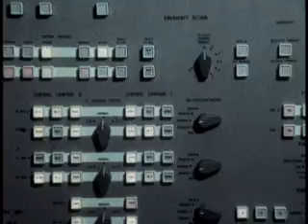Footage of the Twin Towers Being Built (1976)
A haunting glimpse into the construction of the Twin Towers in New York and their early use. The film is produced by Western Electric and, judging by its lack of sound, appears to be the raw footage for a short industrial film. Amid the course of the eerily silent scenes we see the site empty of buildings, the construction of the all too familiar girders, and panaromas of Manhattan flecked with scratches and dust.

At the time the towers were completed in the early 1970s, they were the tallest buildings in the world, with 1 World Trade Center being 1,368 feet (417 m) and 2 World Trade Center 1,362 feet (415 m). The lead architect for the project was Minoru Yamasaki (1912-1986) and construction began in August 1968. The towers were destroyed in the September 11 attacks of 2001 in which almost 3000 people lost their lives.